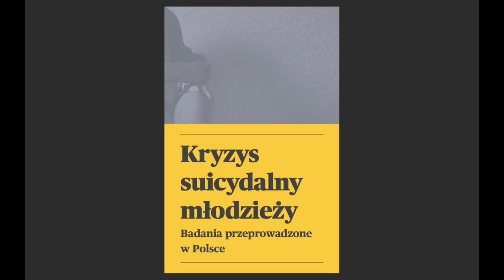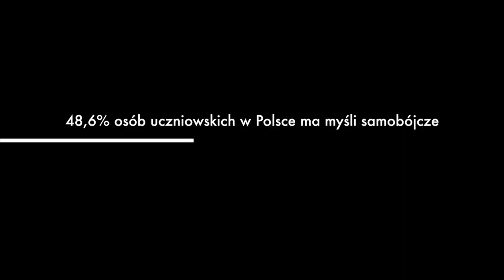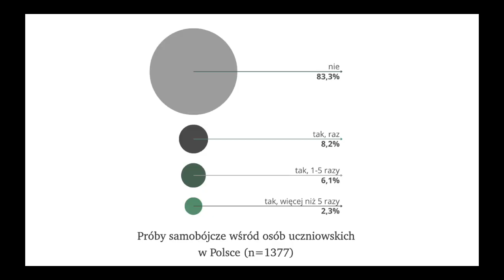Przedstawienie badań kryzysu suicydalnego młodzieży. Badania Fundacji DiversityPL. Danuta Sowińska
Przedstawiam badań kryzysu suicydalnego młodzieży. Badania Fundacji DiversityPL. Autorzy badania: Danuta Sowińska, dr Weronika Kamińska, dr Kosma Kołodziej, Ewelina Szulczak

👍    / dsowinska

📸    / dsowi